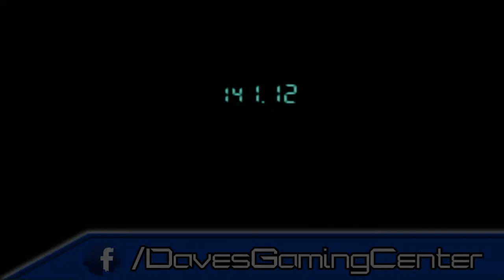Metal Gear Solid #16 - PAL-Code´s ► Let´s Play Metal Gear Solid [HD]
►►► METAL GEAR SOLID GAMEPLAY
► Kritik oder Feedback ist gern gesehen :-)

Endlich. ENDLICH ist es soweit. Metal Gear Solid wird Let´s Played. FUCK YEAH!! Ich freu mich schon riesig drauf. Fangen wir mit dem 1. Teil der Reihe an. Die deutsche Syncro mag zwar ab und zu nicht 100% Perfekt sein, aber das stört noch nicht einmal. Die Story ist einfach fesselnd und man kann nicht aufhören zu spielen wenn man einmal anfängt.